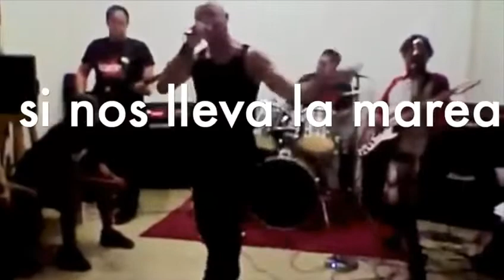Generacion Vacia, canción de “Motin Hurbano” versionada por “Detras del Suelo”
El Punk en Venezuela está de luto. Se nos ha ido Tony Pacheco

El día 2 de Febrero de 2022, el punk
venezolano tuvo una muy sensible baja, el muchachon “Tony Pacheco”, afectado desde mediados del mes de diciembre de 2021 por el covid-19, abandona este plano terrenal mientras estaba internado en una sala de cuidados intensivos de un hospital ubicado en Fort Lauderdale, al Sur del Estado de La Florida en los Estados Unidos de América, ciudad donde residía desde hace bastantes años.

“Tony Pacheco” fue uno de los integrantes fundadores de la efímera y explosiva banda de Hardcore Punk “Motin Hurbano”, banda que a pesar de su corta duración integró varios carteles dentro los festivales Punk, mas recordados y añorados, de la primera oleada del movimiento Punk en Venezuela, inspirando e influenciando el surgimiento de otras agrupaciones similares, por donde ademas desfilaron varios músicos, que con el devenir del tiempo en sus derivadas alineaciones artísticas de armonías rockanroleras se consolidarían hasta lograr germinar desde Detrás del Suelo, alcanzando mayores audiencias que los consagrarían como leyendas en la historia del rock en Venezuela.

En el desarrollo de la escena criolla punk, post punk, como las de sus hermanos musicales new wave, ska, reggae entre otros, y en la mayoría de todos los lugares donde se desenvuelven estos movimientos sociales, interactúan una diversidad de personajes que con sus acciones y aportes, vivencias compartidas o anécdotas, carisma e incluso características físicas particulares llamativas de sus miembros, se convierten en referentes dentro de la movida que integran sin necesariamente ser “famosos” mas allá del circulo de la tendencia o estilo que profesan, donde los narradores de turno (algunas veces con ayuda de inspiración etílica u otros estimulantes) vuelven a estos personajes en los protagonistas de sus historias, barnizadas con una narrativa épica digna de guión cinematográfico, capaz de captar la atención de otras personas ávidas por satisfacer la nostalgia de los buenos tiempos que gozaron o por la curiosidad generacional de los no presentes en los tiempos de esas vivencias, cada vez que salen a relucir estas leyendas urbanas en las tertulias de panas que se encuentran.

Es aquí donde Tony Pacheco, jodedor, de carácter bonachon, aventurero, solidario, siempre dispuesto a orientar desde su propia experiencia a los demás para tratar de evitarles las caídas en los baches que retrasen la llegada de a donde quieran llegar, pendiente todo el tiempo de la situación emocional de sus panas como buen hermano mayor de la cofradía, maestro de la empatía instantánea con cualquier persona que se atravesara en su camino, proveedor desprendido de sus pertenencias materiales si sabía que alguien mas que él las necesitaba y ademas de todo un excelente gestor de recursos humanos para conseguirle empleo a la gente que el veía que no lo tenia, o que ya era hora de mejorar el que tenia.

Tony Pacheco, junto a otros, desde que los Punks en Venezuela dieron sus primeros pasos por el Boulevard de Sabana grande, no necesito durar mucho tiempo en frente de Motin Hurdano, no necesito grabar discos, ni salir en la radio, prensa o television, para convertirse en una pieza fundamental de la movida poguera criolla, tanto así que tampoco le hizo falta quedarse tanto tiempo en el país, ya que su espíritu libre y de aventura le hizo echarle bolas a buscar rápidamente otros rumbos lejos del Boulevard, y desde su nuevo asentamiento se convirtió en el agente de protocolo de bienvenida de varios panas punketos que llegaban al aeropuerto de Nueva York , a quienes recibía con los brazos abiertos dónde hasta posada les brindaba y trabajo les encontraba si esa era la necesidad.

Muchachon es burda de chimbo para los que nos quedamos en este plano terrenal que hayas partido, hace falta saber que estas allí para atender el teléfono y para recibir tu llamada en cualquier momento que se te antojara, reunirnos en familia para la bebedera, la jodedera y la echadera de los mismos cuentos, que por mas repetidos que fueran, siempre nos hacen cagar de la risa, pero sabemos muy bien que tu partiste a un mejor sitio y que allí estas descansando y disfrutando a tope como lo mereces, mas bien espéranos que tarde o temprano nos volveremos a encontrar.

Dios de descanso eterno tu alma, resignación y alivio a tu esposa, familiares y allegados.

Punks Not Dead…